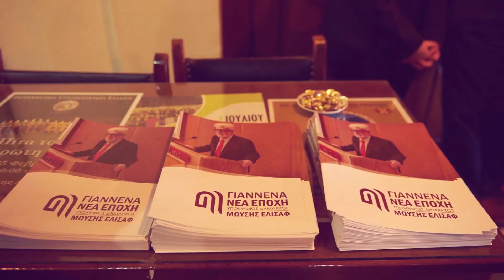ΜΑΖΙ ανοίγουμε το δρόμο για τη Νέα Εποχή!